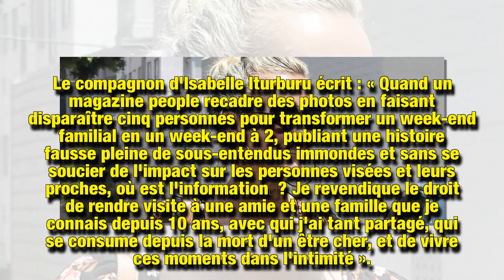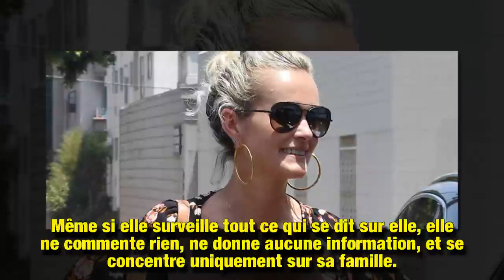Laeticia Hallyday face à la rumeur qui lui prête une relation elle garde le silence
Au centre d'une rumeur lui prêtant une relation avec Maxim Nucci, Laeticia Hallyday adopte sa stratégie de communication favorite : le silence.